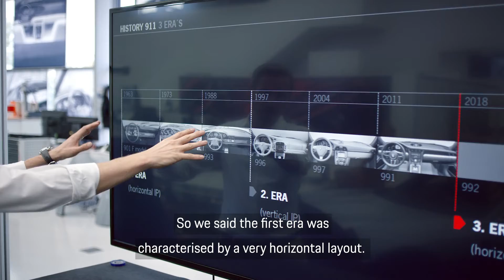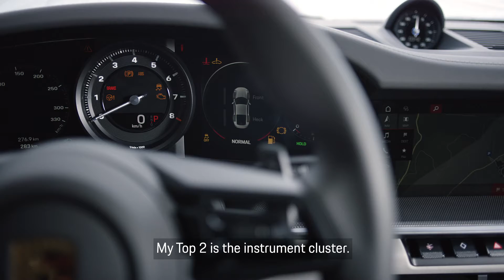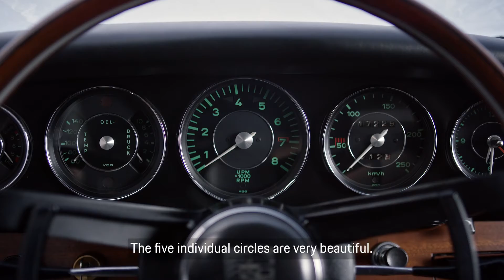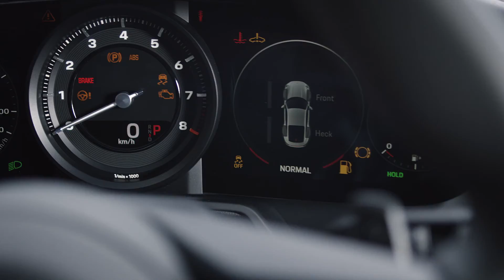TOP5 Interior Highlights New 911